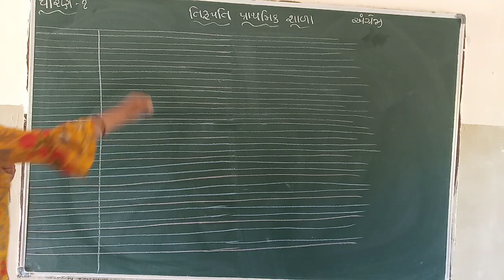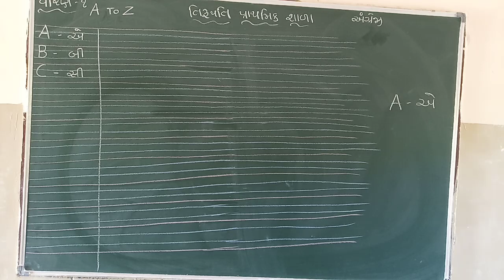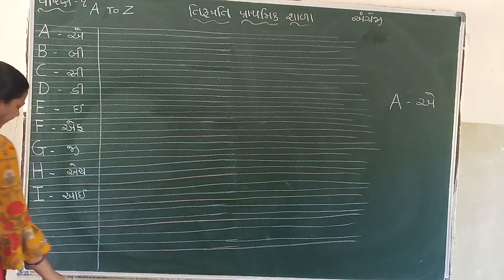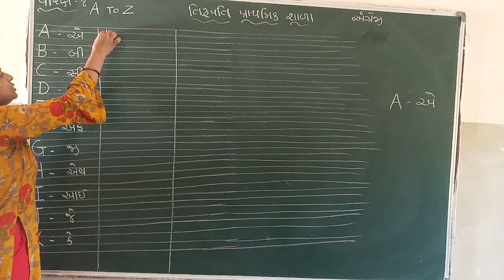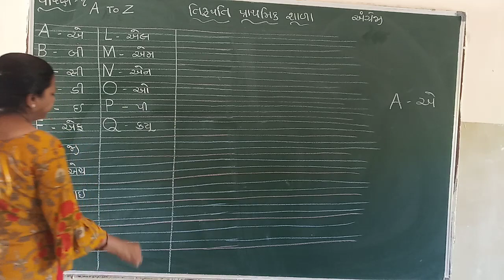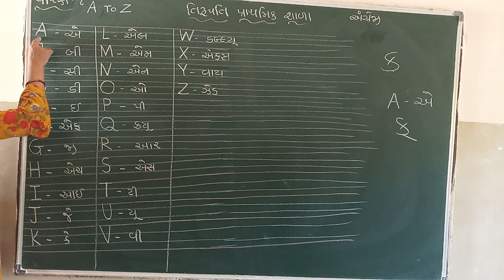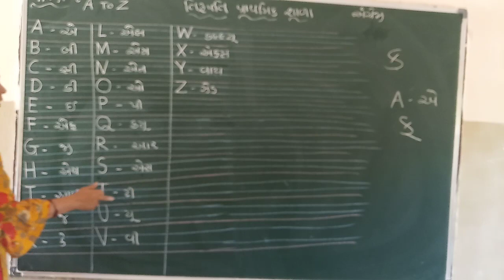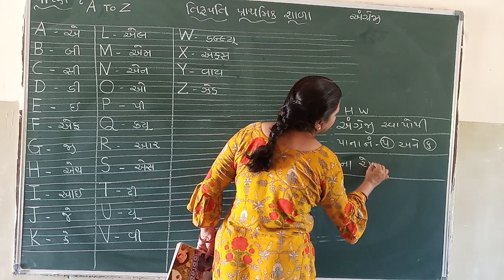Std 1 English A,B,C,D Uchchar 140721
English A,B,C,D Uchchar 140721